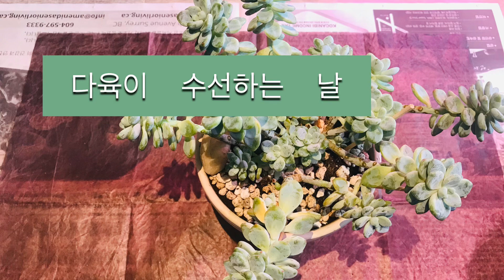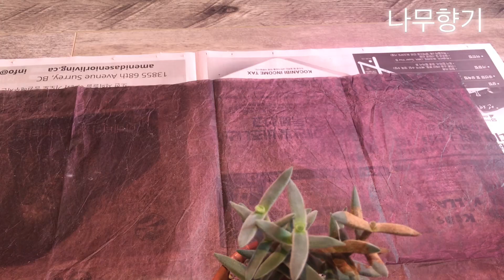다육이 얼굴이 수상해요??